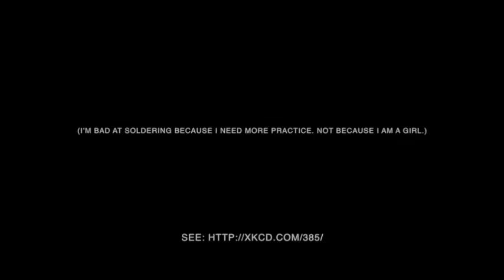Soldering for my LED 👷‍♀️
Soldering for my LED 👷‍♀️‎@NaomiWufanpage

@naomi big fan